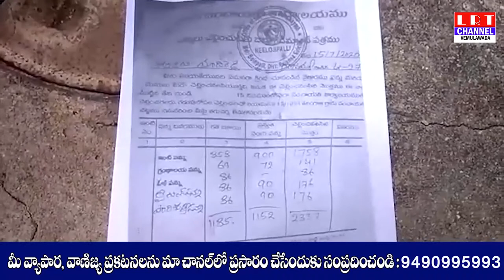నిలోజిపల్లి గ్రామా పంచాయితీ లో జిల్లా పంచాయితీ ఆదేశాల ప్రకారం డీఎల్పీఓ విచారణ చేపట్టారు|| LRT NEWS